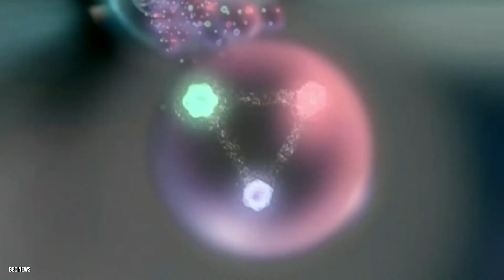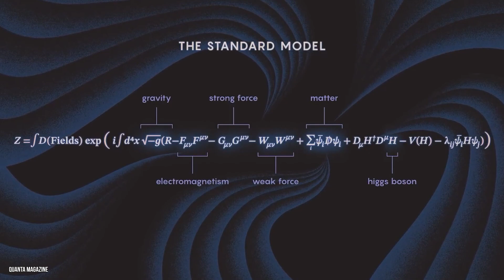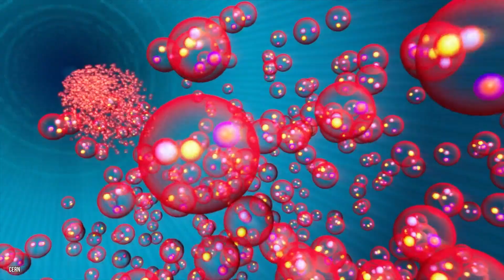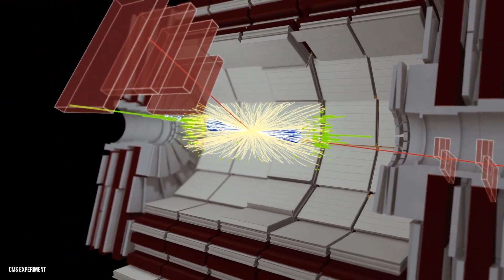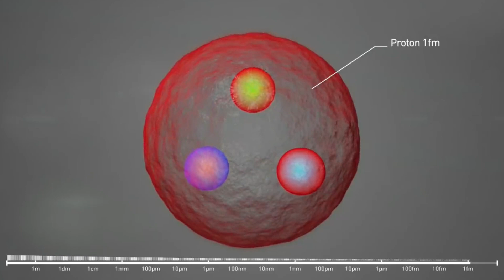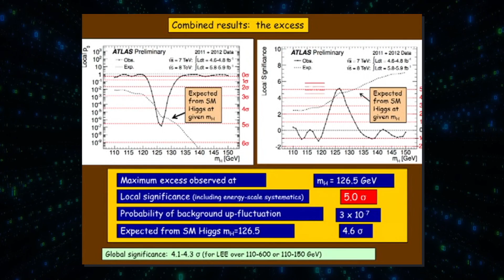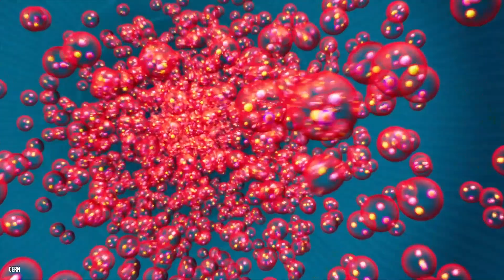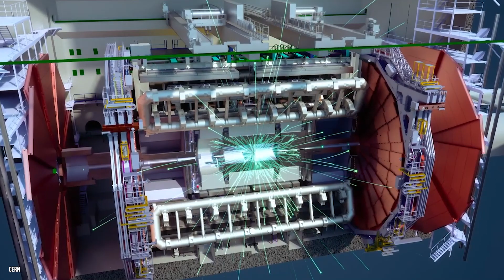Unexplained Space Anomalies Revealed by CERN Scientists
Scientists at CERN just announced a discovery in outer space. This discovery is not only ground-breaking, but it's also very strange! From the discovery of the strongest magnet in the universe that makes us question our current understanding of physics, to understanding the nature of dark matter that can uncover the secrets of the universe, CERN scientists announced that something weird is going on in space.